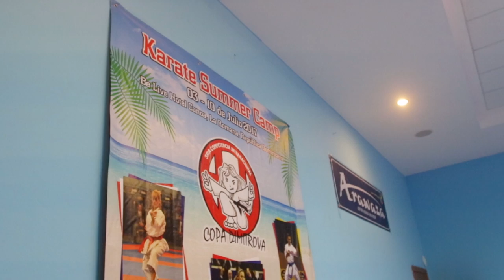Karate Summer Camp 2017 by Copa Dimitrova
Be Live Canoa, La Romana, Dominican Republic
July 3rd - 10th, 2017

INSTRUCTORS:
(Kumite) Alexandra Recchia - France - 5 times World Champ
(Kata) Antonio Diaz - Venezuela - 2 times World Champ
            Maria Dimitrova - Dom. Republic - 8 times Panamerican Champ